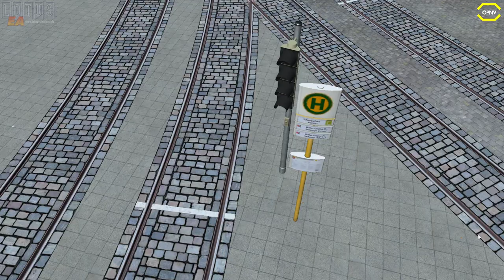LOTUS #139 Die schönste Karte die es aktuell gibt *PC/HD/DE*